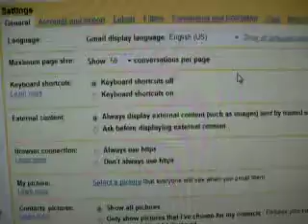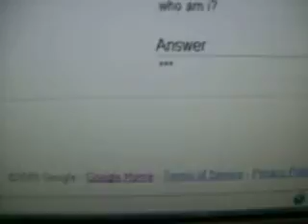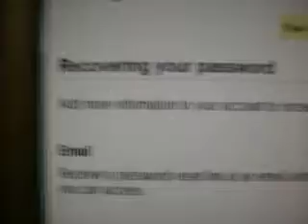tashaspeaks@gmail got hacked